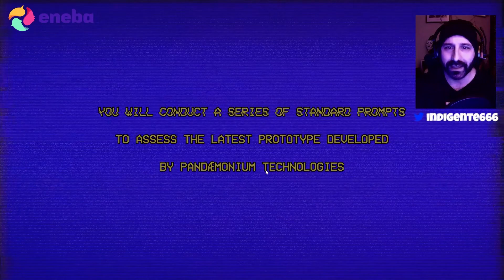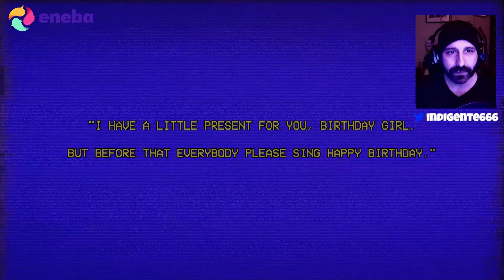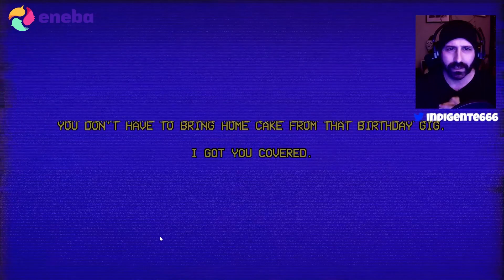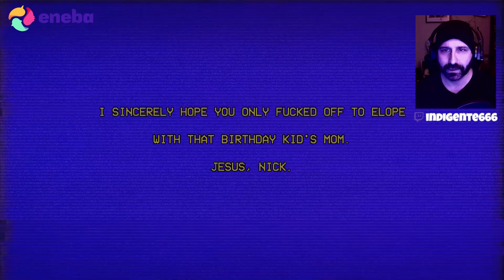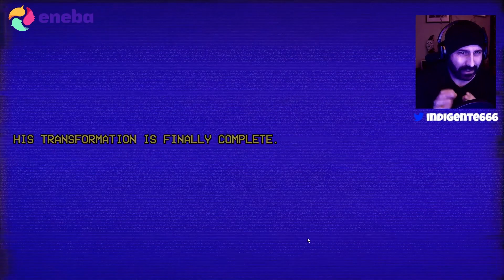Debo testear a éste ANIMATRÓNICO pero algo SALE MAL || THE PROTOTYPE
Buenas Perritos Malvados! Les quiero compartir el escalofriante Gameplay de THE PROTOTYPE, un juego de TERROR donde debemos inspeccionar a un animatrónico y decidir si sus respuestas son normales o no antes de lanzarlo... Se puede descargar GRATIS en itch.io (les dejo el enlace abajo)!!!

Compra tus juegos más baratos con mi enlace y código de Creador en ENEBA (Indigente666):

Vamos que sé que llegaremos a los 10K o mas antes del segundo aniversario!!!

Setup:

- 32GB DDR4 Kingston Fury 3200Mhz